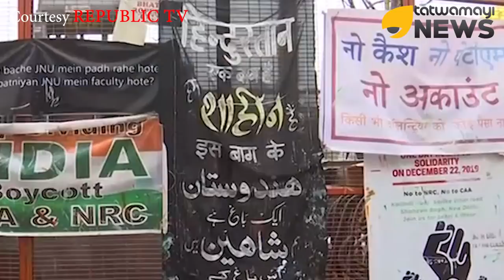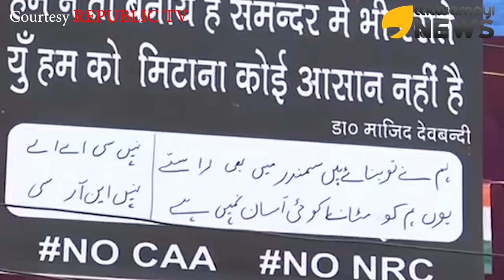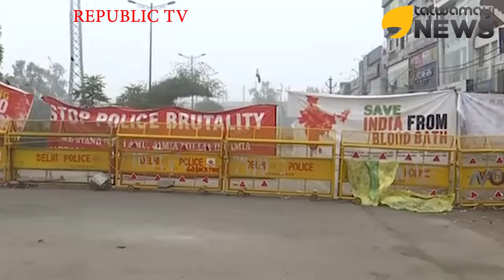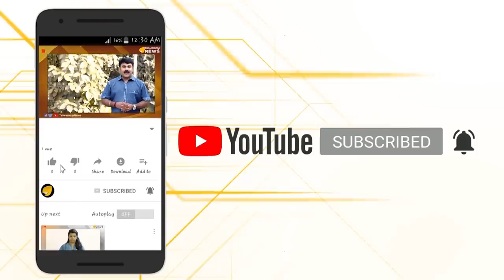ദേശവിരുദ്ധ വിഷം തുപ്പി കൊടും തീവ്രവാദി ഷർജീൽ ഇമാം..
വടക്കുകിഴക്കൻ ഭാരതത്തെ വിഘടിപ്പിക്കാൻ ആഹ്വാനം..